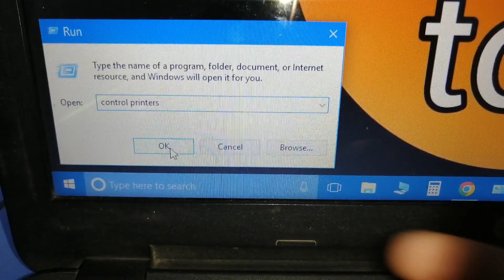how to open devices and printers by run command in windows 10 laptop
how to open devices and printers by run command in windows 10
how to open devices and printers by run command in laptop
how to open devices and printers by run command
how to open devices and printers by run command in hp laptop
how to open devices and printers by run
how to open devices and printers from run command in windows 10
how to open devices and printers from run command